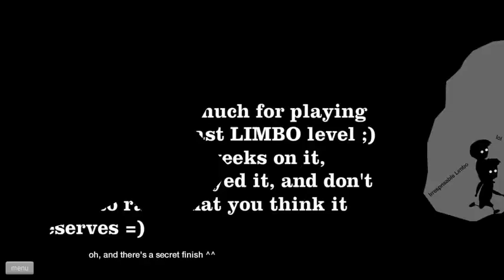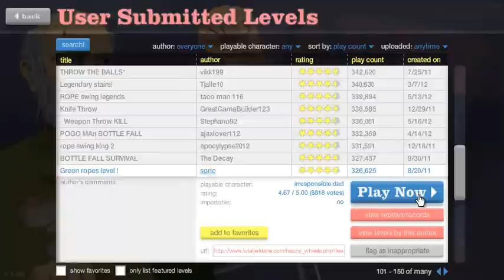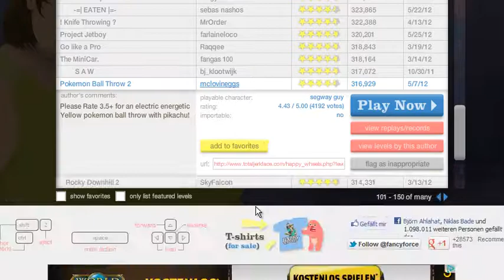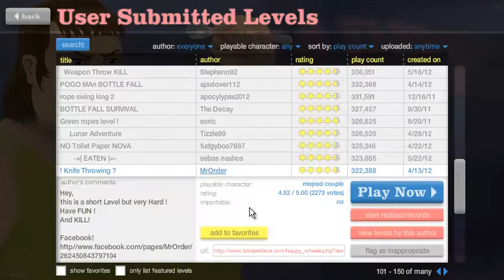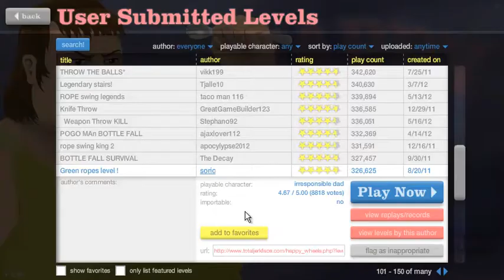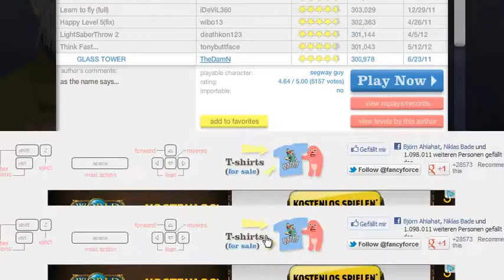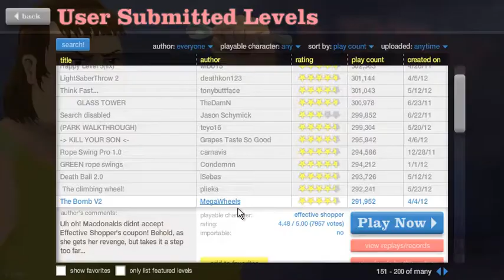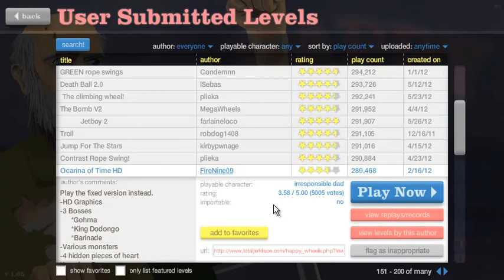Happy Wheels Episode #4 - Facebookimperium! [Ger/HD]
Das ganze Leben in Happy Wheels!

Schreib mir doch was ich verbessern kann und was du über das Spiel denkst!